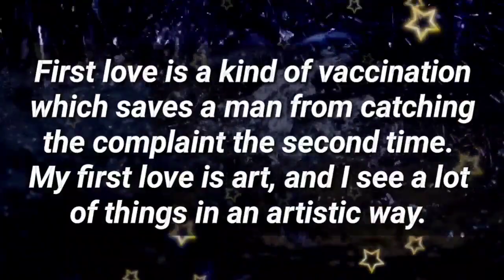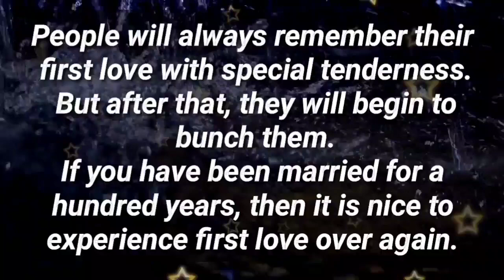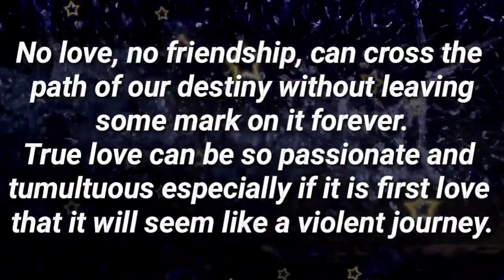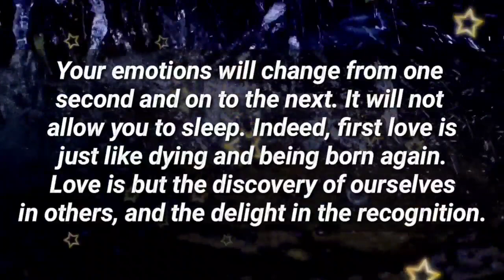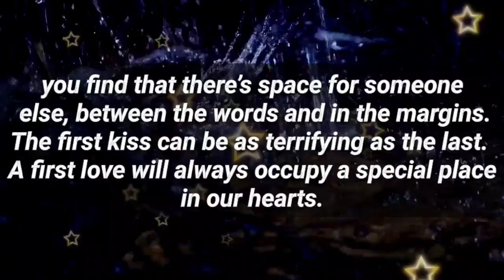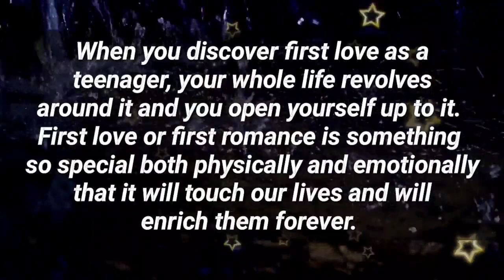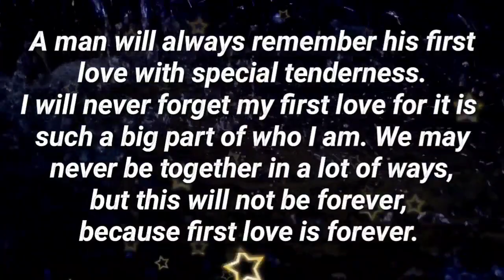Close your eyes and pretend you're a princess... 🥰✨❤😘💕😟💗🤩🫂❗😉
1

my love
dm current energy
divine masculine
dm df
dm message to df today
dm tarot
dm reading
twin flame
twin flames
Karmic
happy twins 11:11
love
Love
love quotes
love poem
love poems
love lines
love feel
true love
poem
poems
love songs
love music
feelings of love
love feelings
Dm to df
dm df
dm
 df dm
aquarius
df
taurus
unique tarot
all i want
aquarius tarot
virgo
twin flame reading today
twin flame